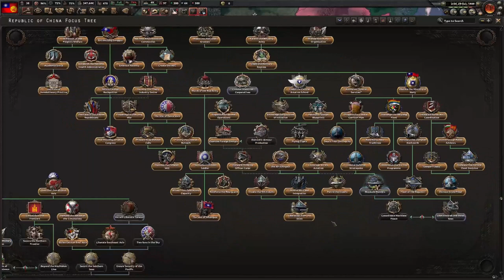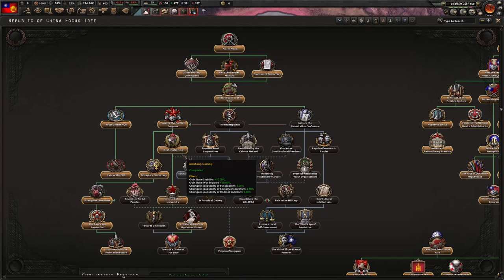Kaiserreich LKMT Episode 12: Tank Rush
The easier terrain and the unwillingness of smaller faction members to defend their larger compatriots makes it quite easy to push into the Indian subcontinent, especially since Japan just throws their own troops into either naval invasions and occupied Tibet.